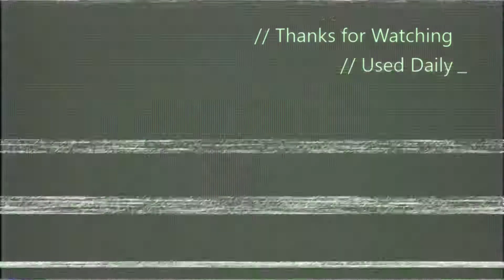My Thoughts on how Activi$ion Could’ve Handled the Black Ops 4 Season Pass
Just a comm about zombies and how I would’ve handled the season pass.